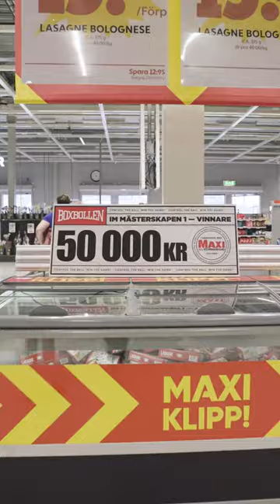Olivia 12, vann 50.000kr i Boxbollen ICA MAXI Mästerskapen 1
Vill du också tävla? Ny tävling 15 Aug - 22 September 2022.
Köp Boxbollen på ICA Maxi! Tävla om 60.000kr